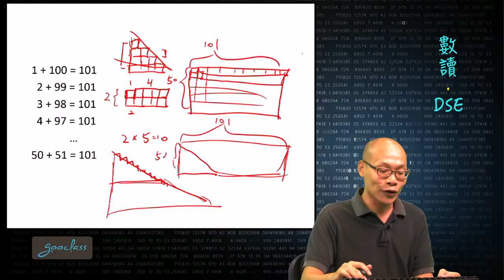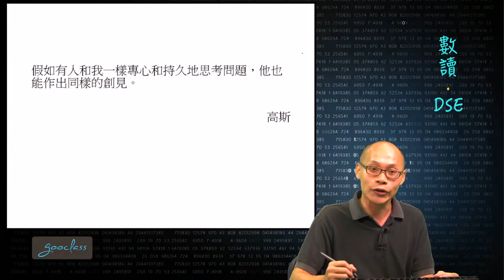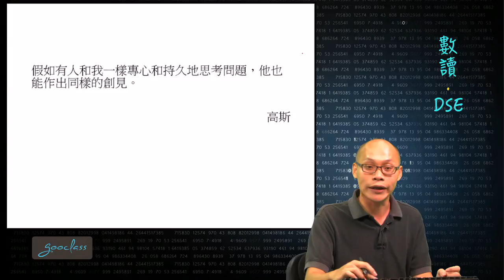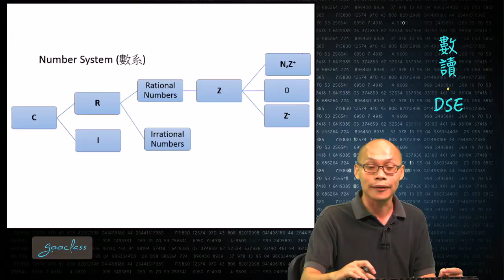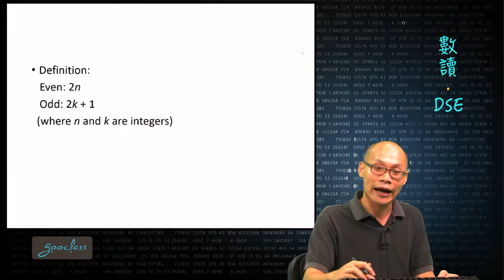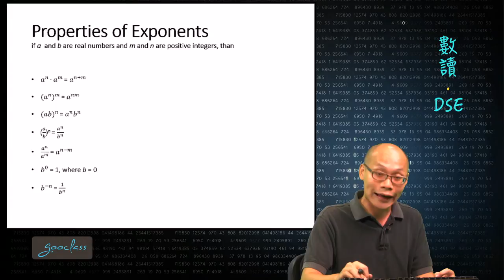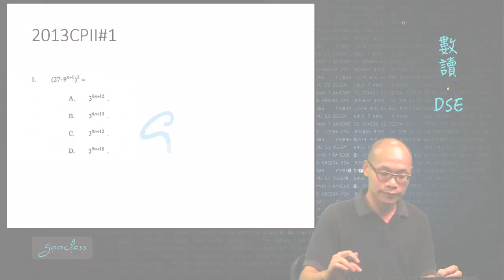05-2數學王子高斯的思考模式《數讀．Jaffe》(DSE數學)